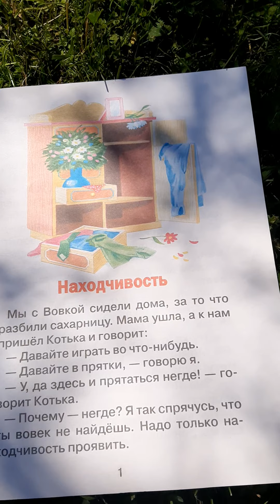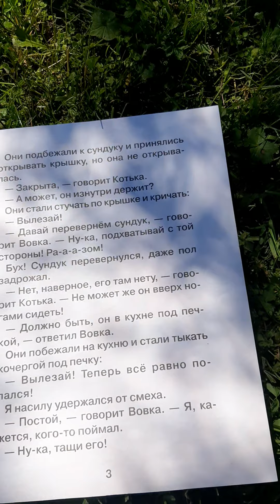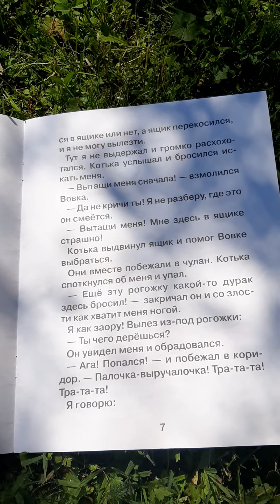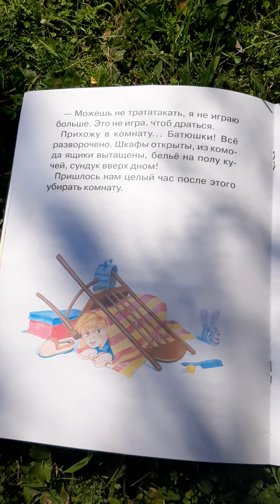НАХОДЧИВОСТЬ , Н.Носов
Читаем книжки и рассматриваем картинки. Детский канал.